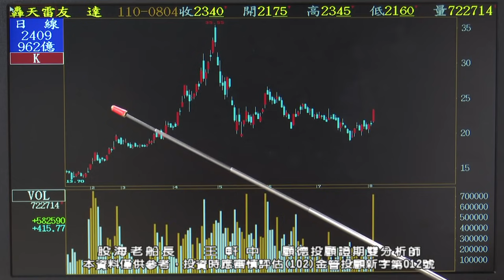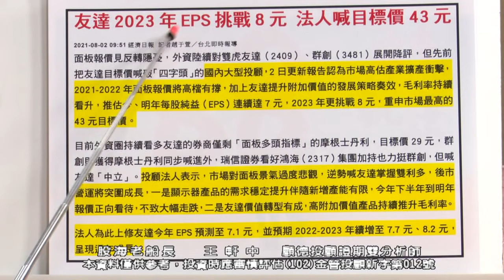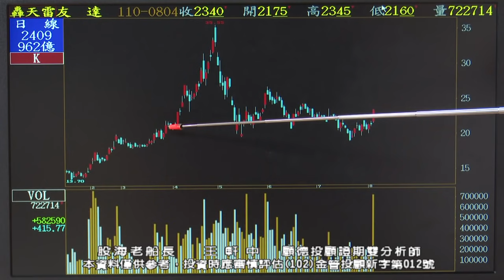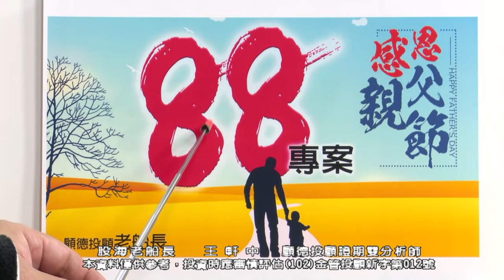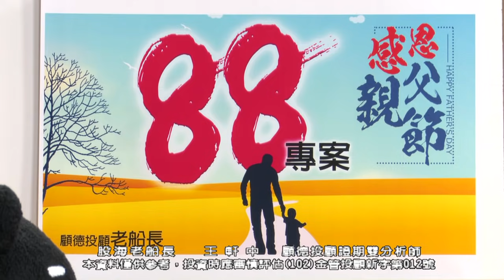20210804 1930 王軒中 股海老船長